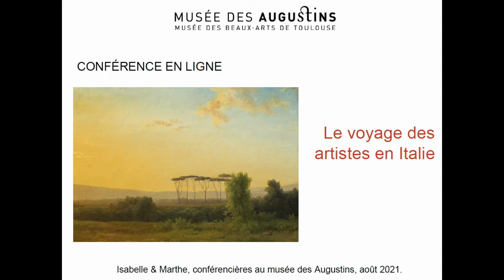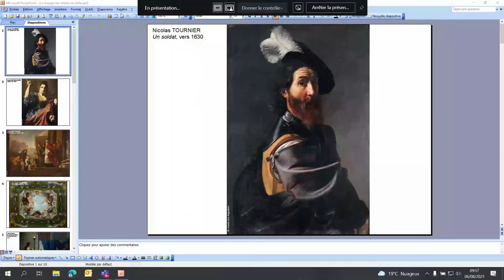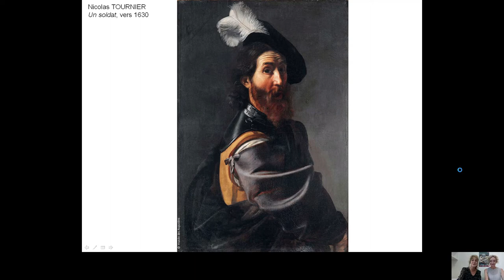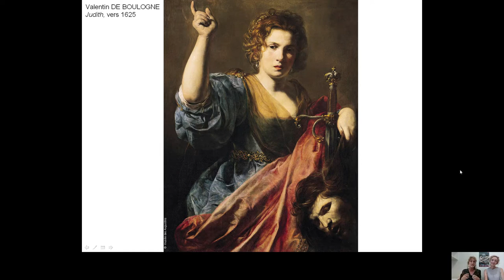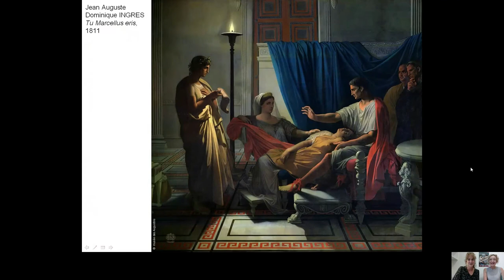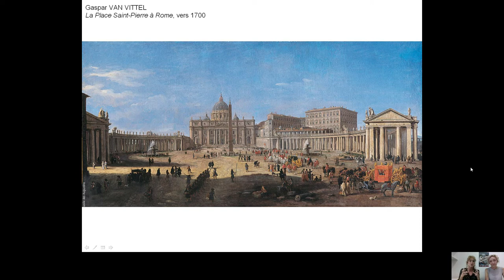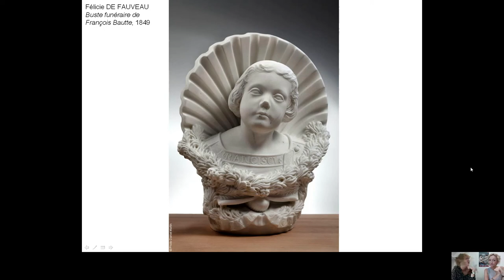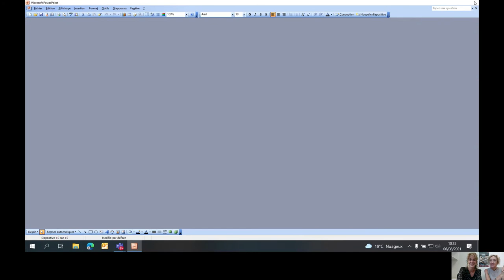Conférence en ligne "Le voyage des artistes en Italie"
Conférence enregistrée en août 2021 sur le thème "Le voyage des artistes en Italie", menée par Isabelle Bâlon-Barberis et Marthe Pierot, conférencières du musée des Augustins.